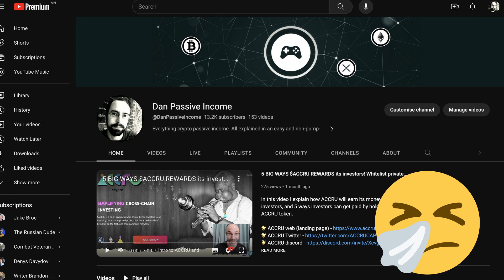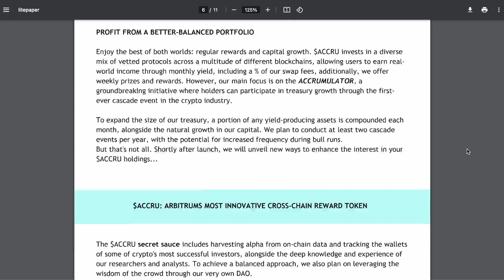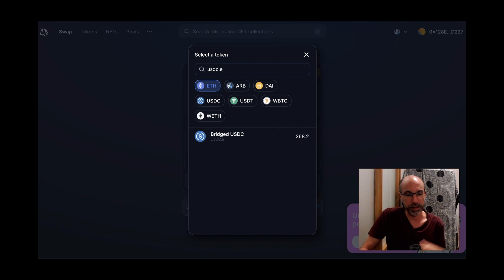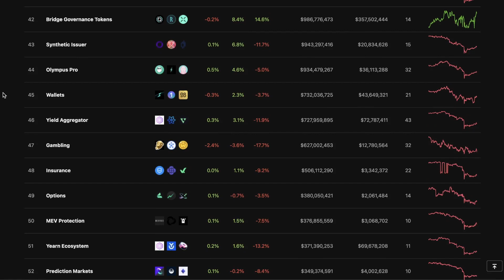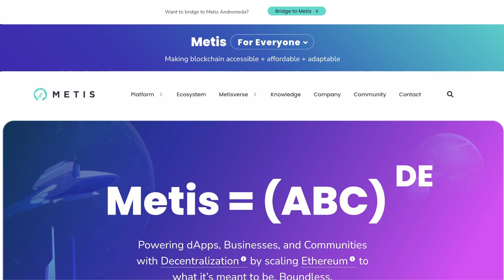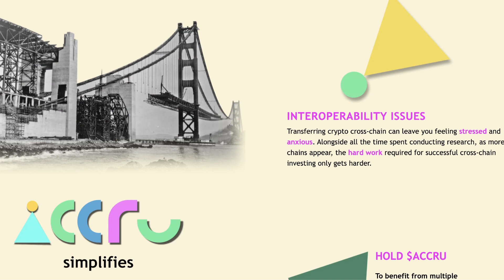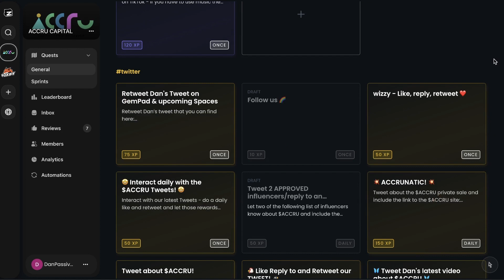ACCRU real world revenue - 10M giveaway - PRIVATE SALE ENDING SOON!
👉 GET FREE STUFF & PASSIVE INCOME ALPHA BELOW 👍

Join my DRIP team for monthly and biggest deposit AIRDROPS plus get 1% DRIP token each day drip.community/faucet?buddy=0x52d24CA61cB3Ef5a8c9a024f573e896B0F7B5d6C
Buddy address: 0x52d24CA61cB3Ef5a8c9a024f573e896B0F7B5d6C

🐷🐶 MAKE PASSIVE INCOME WITH ANIMAL FARM 🐶🐷
Join my farm and get AIR DROPS plus daily passive income
Buddy address: 0x52d24CA61cB3Ef5a8c9a024f573e896B0F7B5d6C

🚀 Get $100 cashback trading fees VOUCHER when you sign up to Binance and deposit more than $50!

🔒🔒KEEP YOUR CRYPTO SAFE! STOP HACKERS & SCAMMERS! Always use a hardware wallet such as a Ledger. Purchase and learn more about the Ledger Hardware wallet

Welcome to the channel! I want to be earning a living from passive income. I will share my learnings, failures and successes.